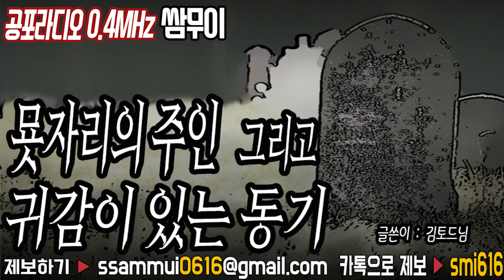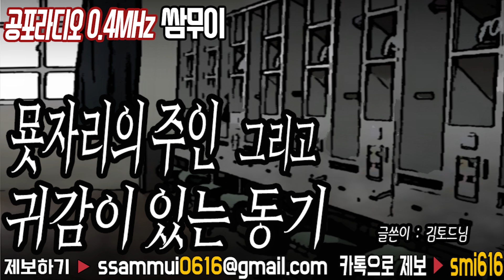★레전드★공포라디오 단편 : 묫자리의 주인 그리고 귀감이 있는 동기 [공포라디오0.4MHz 쌈무이]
출처 : 공포라디오 쌈무이 / 글쓴이 : 김토드님
여러분의 제보가 [공포라디오0.4MHz 쌈무이]로 탄생합니다.